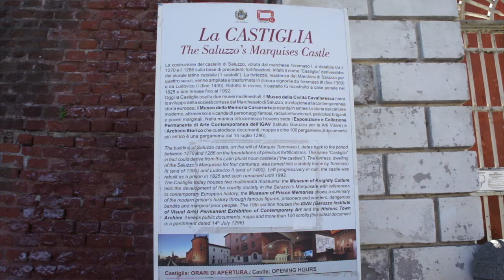Colline Saluzzesi DOC - the very western wine-producing zone of Piemonte, Italy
1 min intro to Colline Saluzzesi DOC